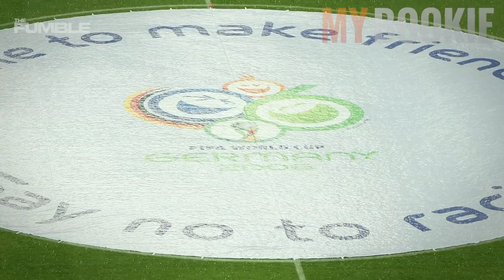New World Cup Stadium Modeled After A Vagina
The first official pictures of the World Cup ‘vagina stadium’ in Qatar designed by the late British-Iraqi architect, Dame Zaha Hadid. Construction of the 40,000-seater venue in the port of Al-Wakrah is due to be finished in 2019, three years ahead of the start of the tournament. Do you see the resemblance?